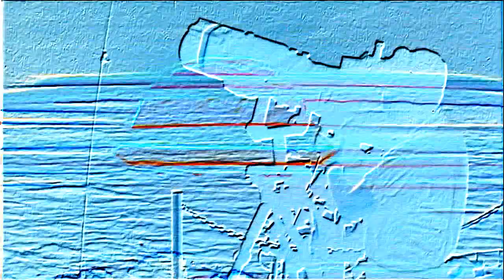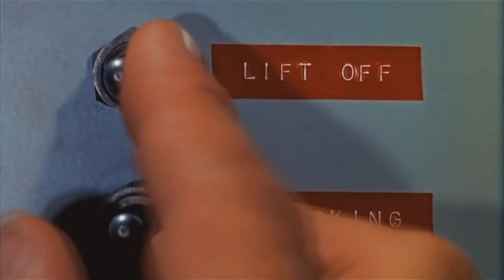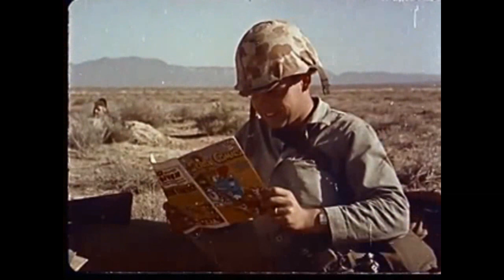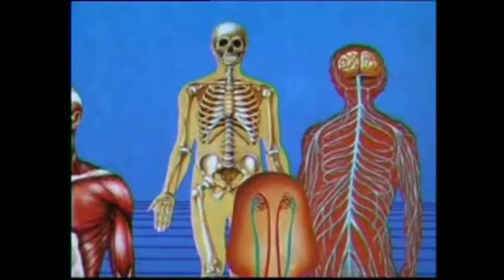Escape From Warsaw - live at Pracovnia V 2023 + visuals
Zapis koncertu EFW w klubie Pracovnia, Warszawa maj 2023. Wizualizacje używane na koncercie. Music and lyrics: Karol Suka
01. Intro 00:00
02. Plastikowa Śmierć / Plastic Death 03:43
03. Supersam 09:44
04. Korozja / Corrosion 14:27
05. Corrosion dub 20:16
06. Krach / Crash 22:22
07. Substancja / Substance 27:16
08. THX 1138 32:12
09. Dance Intermission 34:03
10. Kosmos / Space 37:33
11. Wszystko przeminie / Everything will pass 42:42
12. Syndrom BSE 45:37
13. BSE dub 49:04
14. Polska w ruinie / Poland in ruins 53:49
15. Nuda / Boredom 54:45
16. Na chuj ci to? 56:49
17. JP 2 59:30
18. Nienawiść i wojna / Hate and war 01:01:27
19. Open your heart 01:04:42